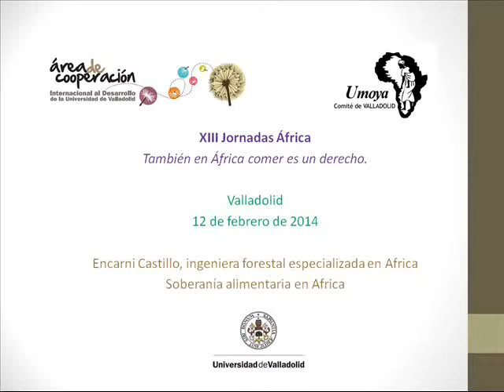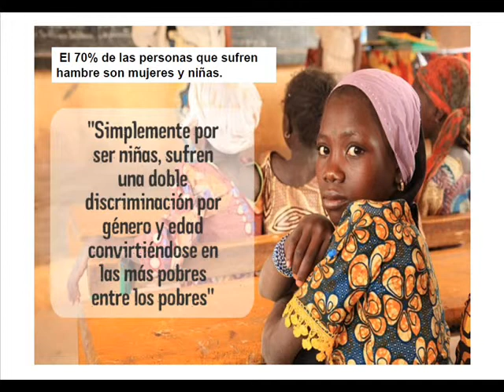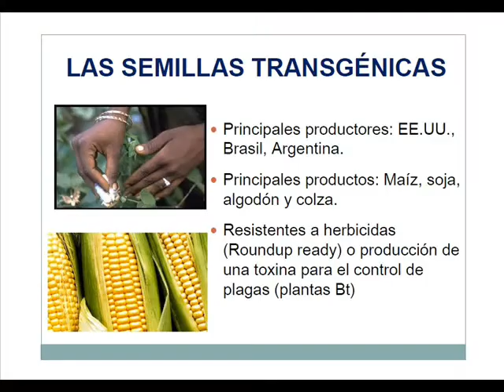Encarni Castillo - Soberanía alimentaria en África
Encarni Castillo (Ingeniera Forestal especializada en África)

12 de Febrero de 2014 (Valladolid)